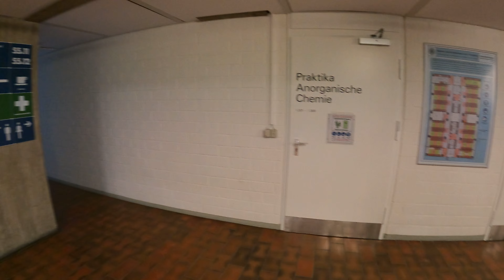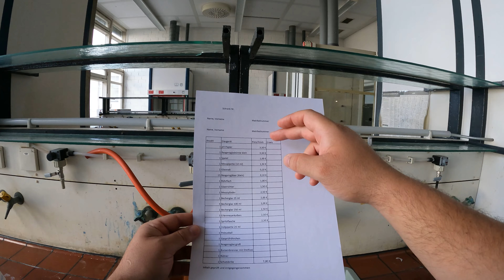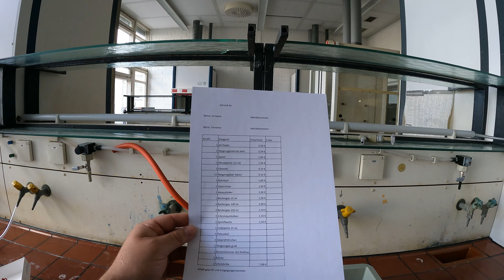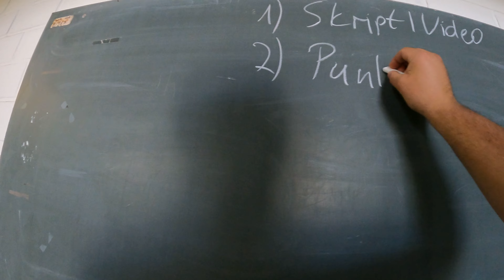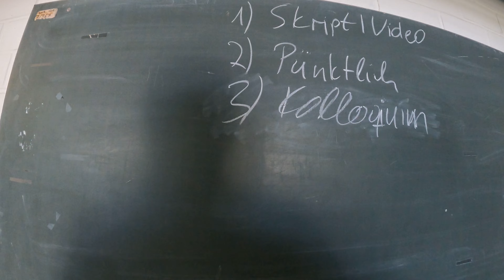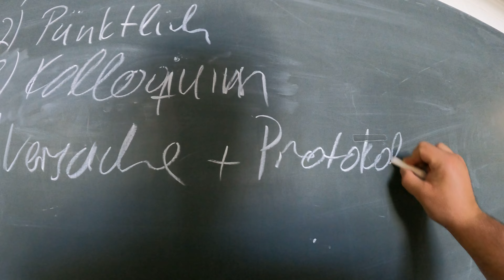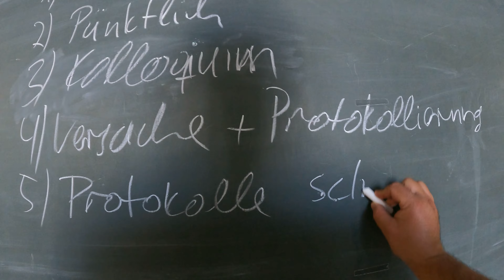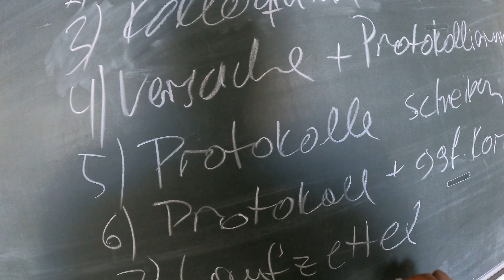Einführung Praktikum UT + CBIW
Wo sind die Laborräume?
Was erwartet mich im Praktikum?